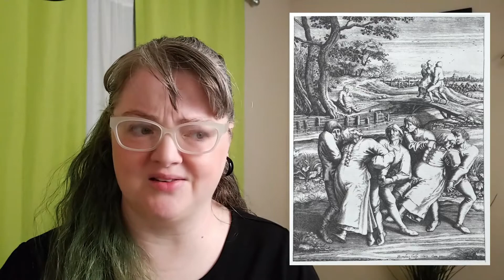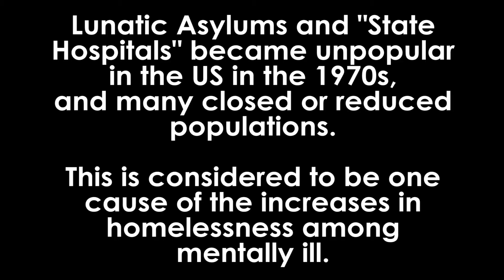How did ancient people view mental disorders?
Mental disorders have been around since people have been around. How did ancient cultures deal with mental disorders? Today, we discuss the history of mental illnesses.